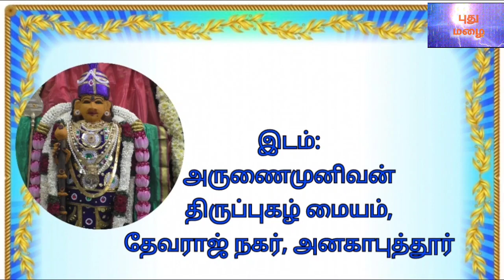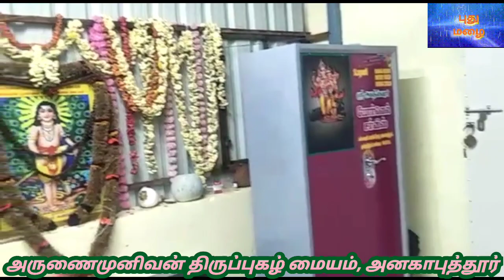முருகனின் அருள் வேண்டுமா? கேளுங்க@PUTHUMAZHAI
ஸ்ரீபாலதண்டாயுதபாணி அருள் பெறத் திருப்புகழ் கேளுங்கள்@PUTHUMAZHAI
பாடியவர்கள்:
அம்பத்தூர் அருளாளர் மகளிர் திருப்புகழ் இசைக்குழுவினர்-
குகஸ்ரீ மீனா
குகஸ்ரீ குமுதவள்ளி
குகஸ்ரீ தனலட்சுமி
குகஸ்ரீ சூர்யகுமாரி